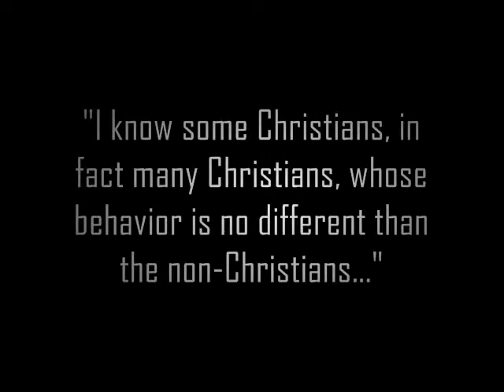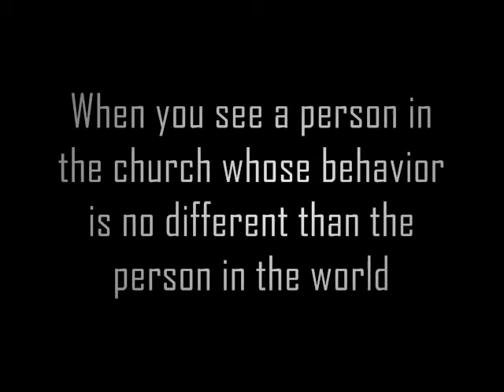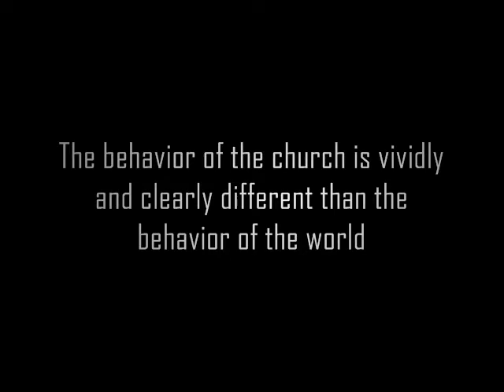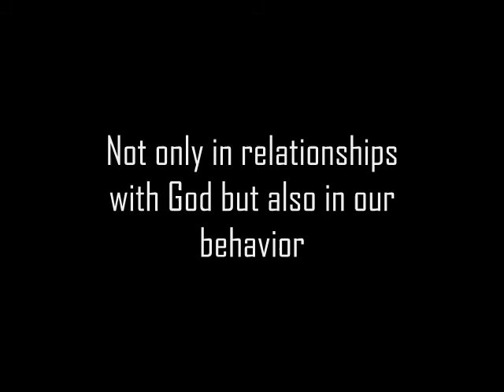True Christianity: The Evidence of Saving Grace - Part I | James Tippins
"Examine yourselves, to see whether you are in the faith. Test yourselves. Or do you not realize this about yourselves, that Jesus Christ is in you?--unless indeed you fail to meet the test!"

2Corinthians 13:5